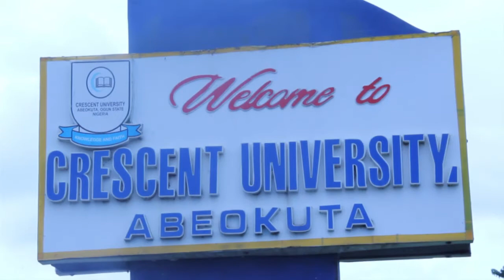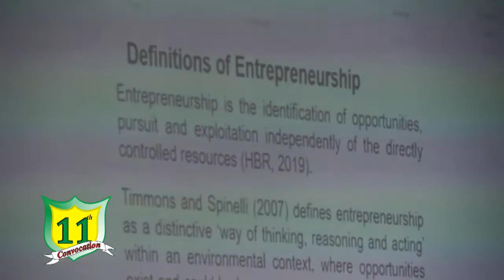The 11th Convocation Ceremonies of Crescent University, Abeokuta.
The 11th Convocation Ceremony of Crescent University Abeokuta featuring Entrepreneurial Lecture by Dr, Lukeman AbdurRaheem, Convocation Lecture by Prof. Kamil Omoteso, Graduation Ceremony and a Special Breakfast Meeting for Prof. Kamil Omoteso courtesy Ibeji Foundation.